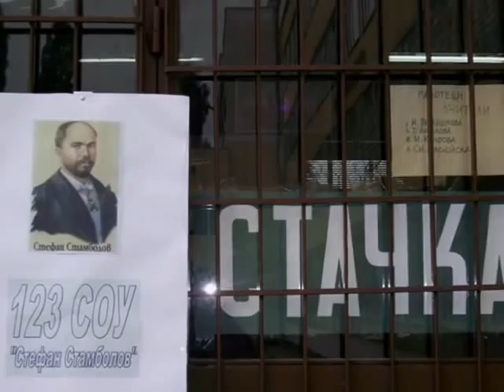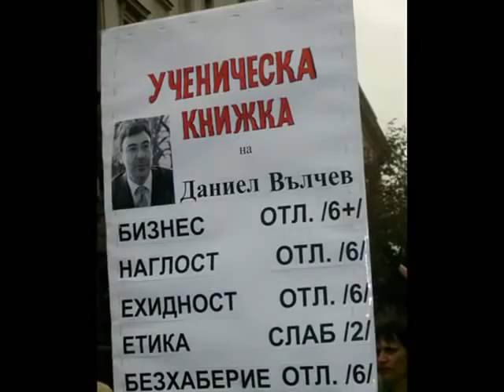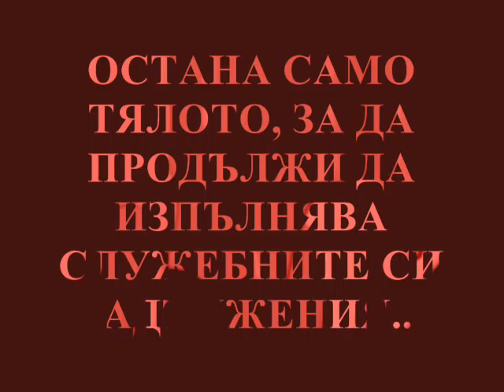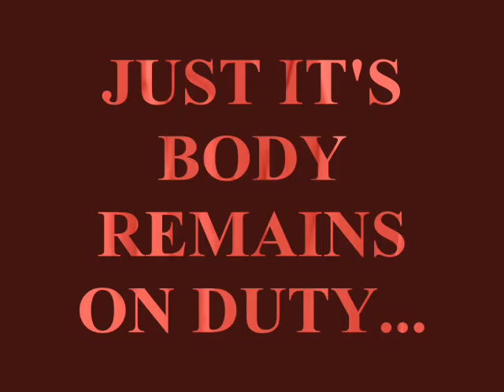UCHITELSKA STACHKA 123-to SOU "STEFAN STAMBOLOV" - SOFIA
НАДЕЖДАТА, БОРБАТА И КРАЯ НА ГОЛЯМАТА ИЛЮЗИЯ ЗА ДОСТОЙНО ЗАПЛАЩАНЕ НА УЧИТЕЛСКИЯ ТРУД...